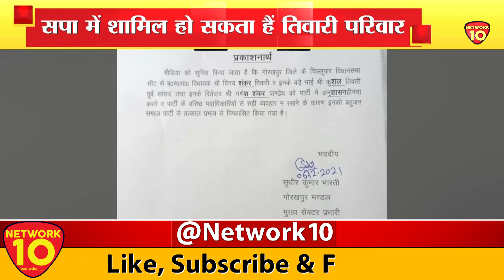NOIDA POLICE ने करोड़ों रुपये ठगने वाले गिरोह का किया पर्दाफाश || NETWORK10